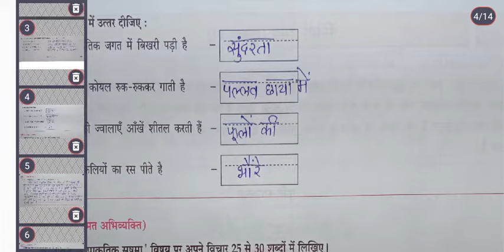9th STD Hindi Workbook दूसरी इकाई Chp 6 निसर्ग वैभव